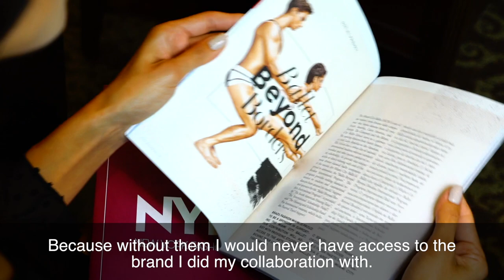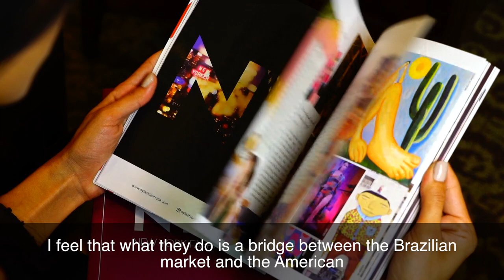NYFT Miami 2017 - Ana Carttori's Interview about the Polaroid Collection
NYFT interviews designer and model Ana Carttori about her new swimwear collection that debuted on NYFT runway in Miami.